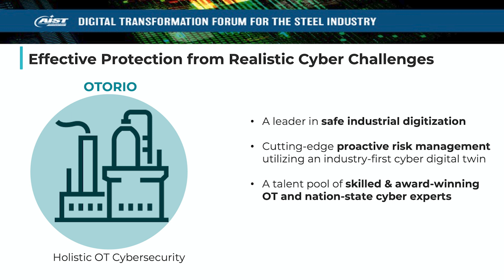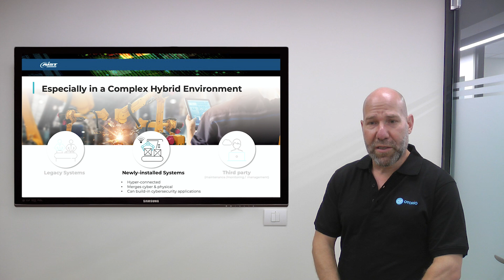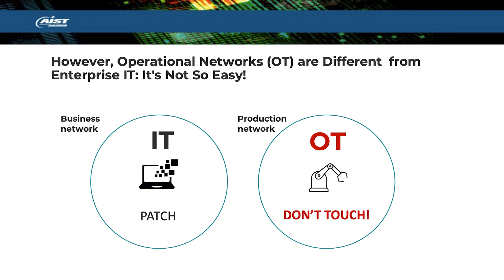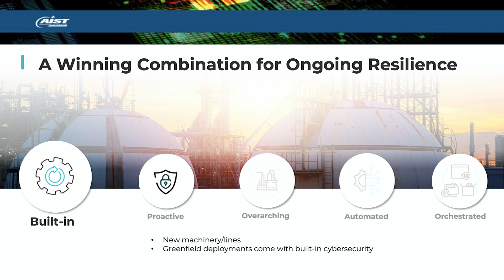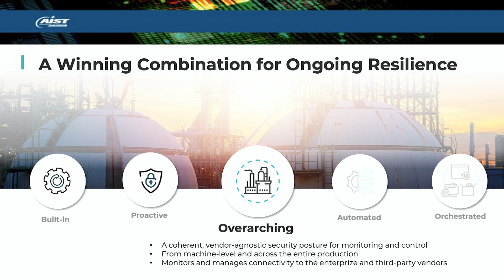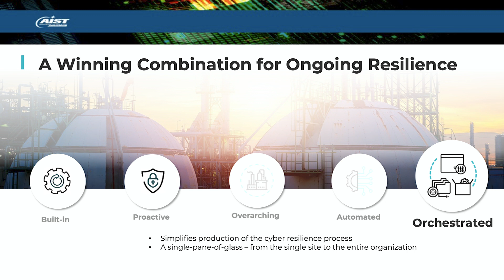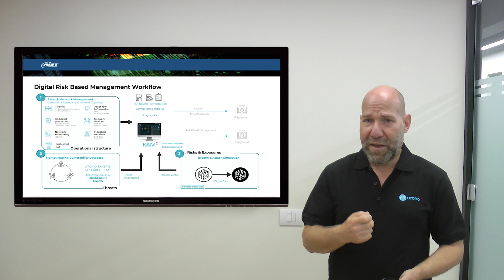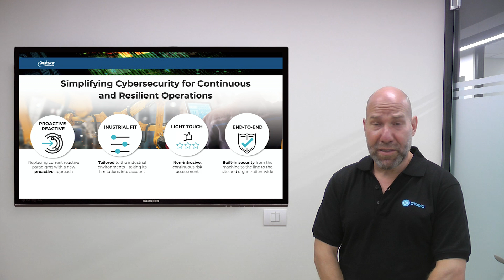OTORIO CEO at AIST May 2021: The Safe Journey Toward Autonomous Manufacturing